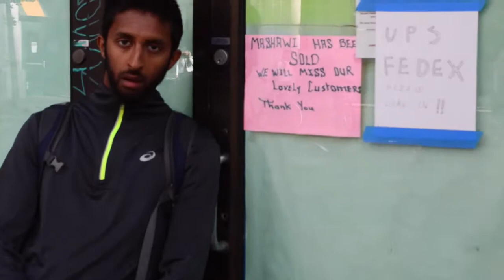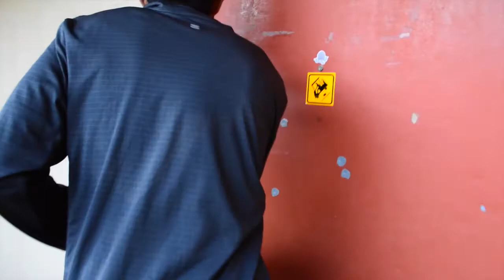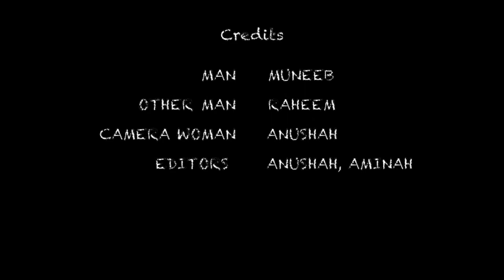Beginning of the Year Dinner 2017